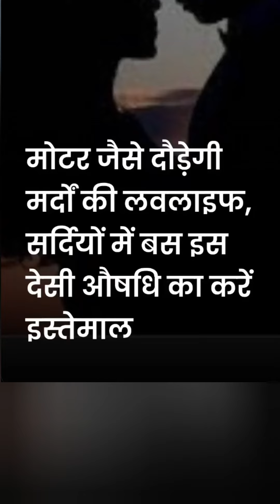इस आयुर्वेदिक जड़ी बूटी खाने से यौन ऊर्जा बढ़ेगी।ayurveda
आयुर्वेदिक की ऐसी औषधि जो आपके सेक्स लाइफ को बिल्कुल बदल देगी और काफी उसके फायदे हैं जैसे पेट से लेकर आंखों के काफी फायदे हैं हरड़ आयुर्वैदिक मेडिसिन है इसके लेने से आपकी यौन शक्ति बढ़ती है
हरड़ खाने से आपकी आंखों की रोशनी बढ़ती है आंखों के संक्रमण रोग से आराम मिलता है और सेक्स लाइफ से जुड़ी समस्या खत्म होती है